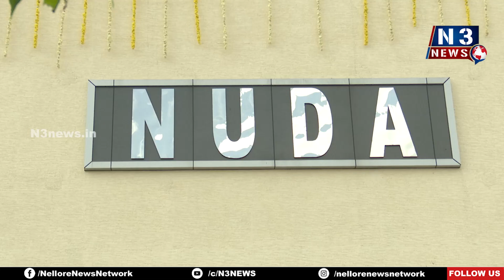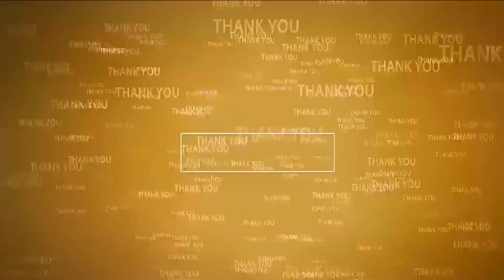నుడాదే ప్ర‌ధాన పాత్ర‌...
- మౌలిక స‌దుపాయాల క‌ల్ప‌న‌పై ప్ర‌త్యేక దృష్టి
- రూ. 6కోట్ల‌తో అన్నీ హంగుల‌తో నుడా కార్యాల‌యం ప్రారంభం
- రాష్ట్ర మంత్రి కాకాణి గోవ‌ర్ధ‌న్‌రెడ్డి
- నెల్లూరులో నుడా నూత‌న కార్యాల‌యం ఘ‌నంగా ప్రారంభం
- కార్యాల‌యాన్ని ప్రారంభించిన మంత్రి, ఎంపీ, మేయ‌ర్‌, జ‌డ్పీచైర్‌ప‌ర్స‌న్‌